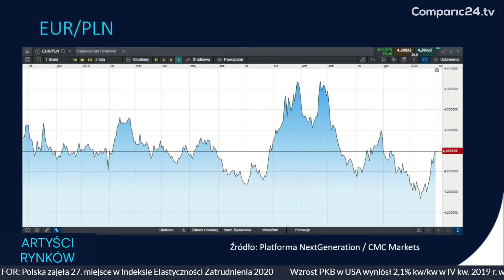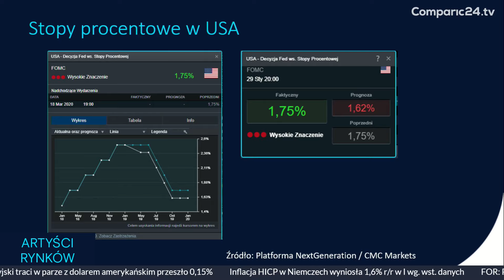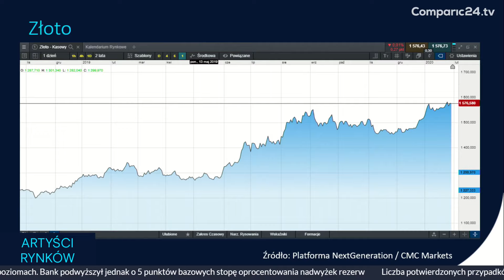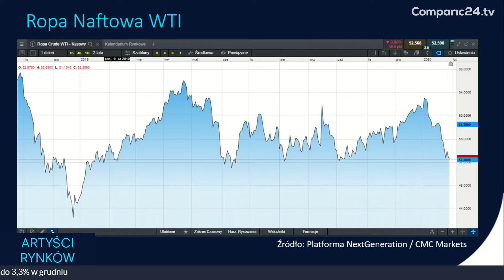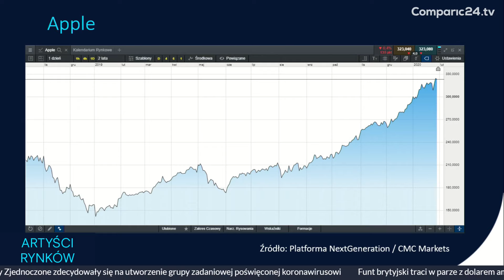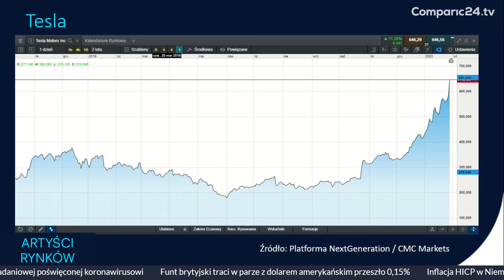Złoto w górę, ropa w dół - efekt koronawirusa? | Artyści Rynków CMC Markets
Czy aktualnie słabnący względem głównych walut złoty to efekt niepewności na rynkach sianej przez koronawirusa? Czy w decyzji Fed o pozostawieniu stóp procentowych na niezmienionym poziomie warto doszukiwać się głębszego znaczenia? O tym, a także o powodach drożejącego złota i taniejącej ropy dyskutowali Jacek Brzeski, Łukasz Wardyn oraz Maciej Leściorz.

Miłego oglądania!